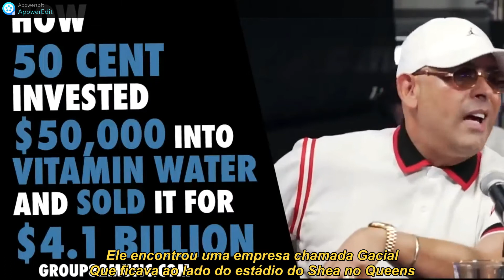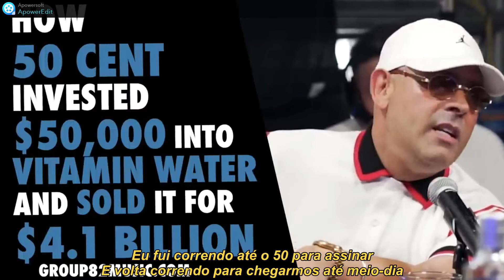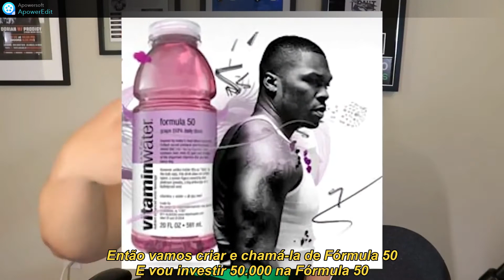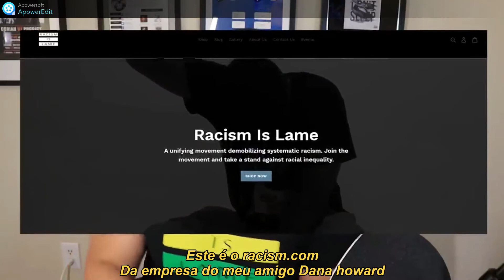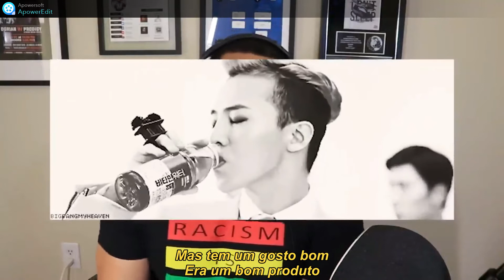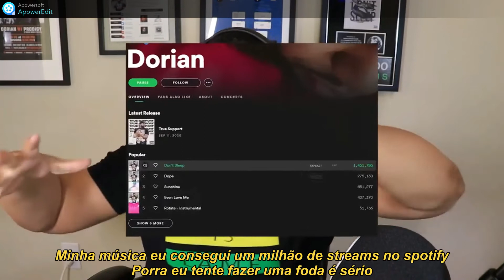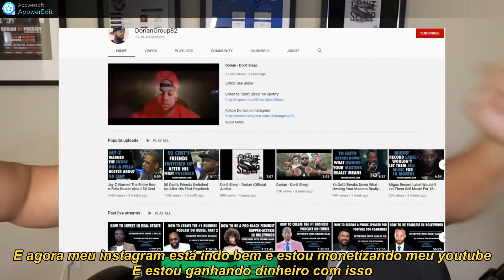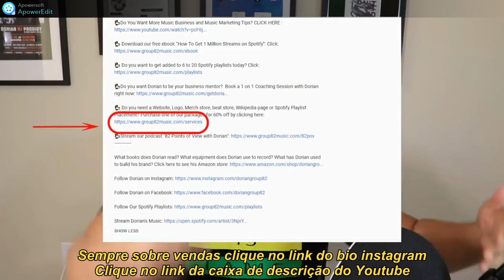Como 50 Cent transformou 50 mil em 4,1 bilhões Legendado